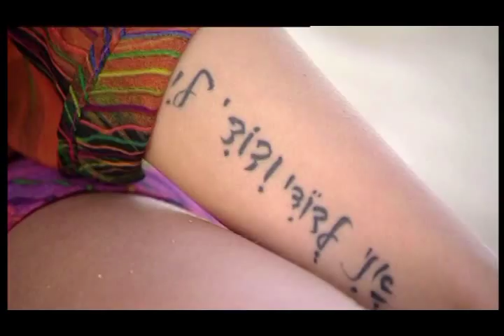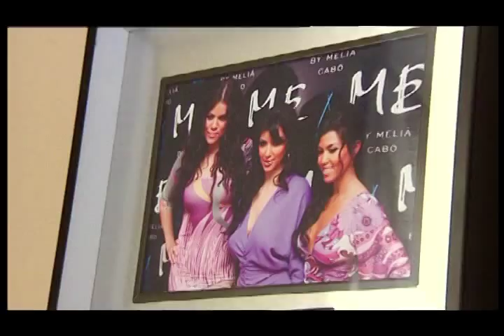DJ Lady Splash goes International with Pro 7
Pro 7 follows Lady Splash as she headlines at Nikki Beach, Cabo San Lucas for their Champagne Showers Party